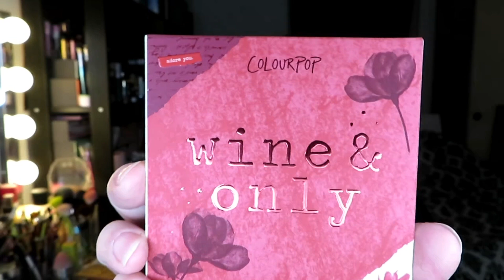MYSTERY BOO BOX FROM @colourpopcosmetics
Get 10% of with
DIANAHOFFMANNLA

⭐️Klik på linket for at få 💰700kr. en kuponpakke eller ⭐️ Søg acm576572 på Temu-appen for at få 💰30 % rabat!!

My US adress for Pr/friendmail:

Diana Hoffmann Laursen
444 Alaska Avenue
Suite
USA

If you want to know anything just ask, se you soon and Remember.